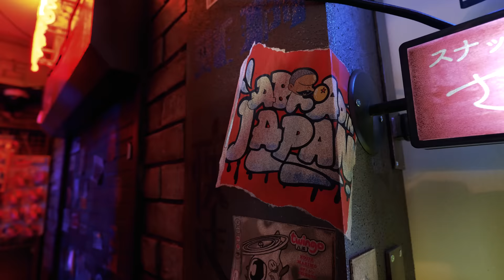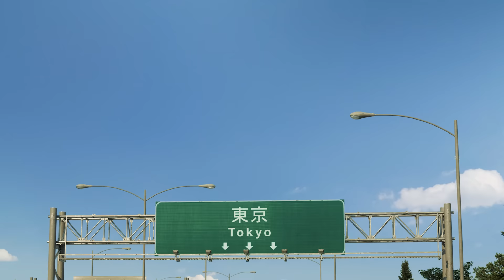Sibling Q&A Ft. Natsuki | What was it like growing up with Chris?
In this video I ask @ChrisAbroad questions sent in by you guys, in the @AbroadinJapan studio!

✨ About Always Away:
We are Dominic and Emma. Travelling together as a couple for the last 10 years, we started off backpacking through South East Asia and in 2016  began vanlife as a means to travel with our pug, Percy. Since then, we have slowly been upgrading; from our first self-build micro-camper Renault Kangoo to our Mercedes Sprinter LWB, and now our Fiat Ducato Hymer Swing Motorhome. Vanlife allows us to not only travel with our dog, but experience travelling through places and enjoying the journey, not just the destination. We are advocates for not allowing financial circumstance to be a barrier to travel. Instead we know there is Always Away!

Timestamps:
00:00 - 00:40 : Intro
00:40 - 01:44: Who's Older?
01:44 - 03:12: What did I think of Chris Moving?
03:12 - 05:00: What was it like growing up with Chris?
05:00 - 06:13: Did Chris inspire me to do YT?
06:13 - 10:53: Did our family travel?
10:53 - 12:00: Where does Chris want to travel?
12:00 -  13:49: Is Chris supportive of my channel?
13:49 - 15:38: Chris' YouTube advice
15:38 - 18:03: What does Chris hate about Japan?
18:03 - 18:27: Fave kids TV show?
18:27 - 19:14: What was it like Meeting Sharla?
19:14 - 21:39: What I love about Japan
21:39 - 23:04 Fave childhood memory together
23:04 - 24:10: If YT hadn't worked, what would you be doing?
24:10 - 26:12: Next Adventure?
26:12 - 26:59: Gatecrashed

Camera Gear

Sony Z-V1 Vlogging Camera
Sony a7r;
Sony FE 24-240mm Lens;
Camera Battery Charger
Dji Osmo Pocket;
Dji Mavic Drone
Google Pixel 3 XL
MacBook Pro

UK Van gear

Omni Oven
Expresso Maker
Milk Frother
Whistling Kettle

Van Setup

Edecoa Inverter
Solar Panel
Leisure Battery
Electric Switch Pa
Solar Controller
Fiammio Vent
Campingaz 907 Bottle
Campingaz Regulator
Carbon Monoxide Alarm
Tom Tom
Dash Cam